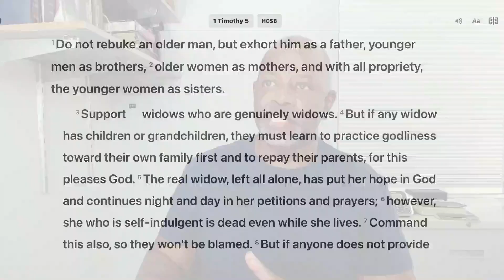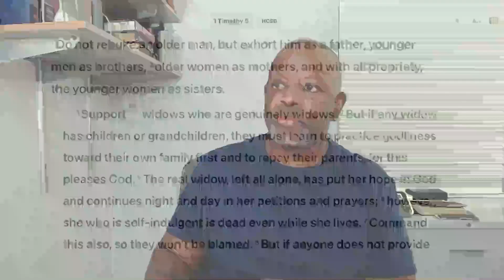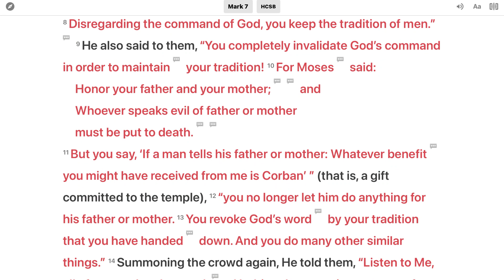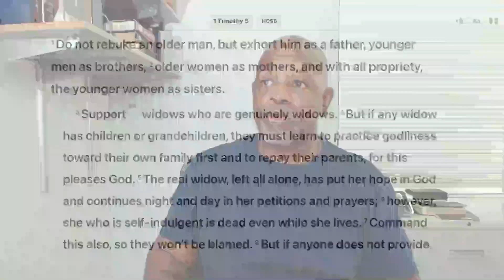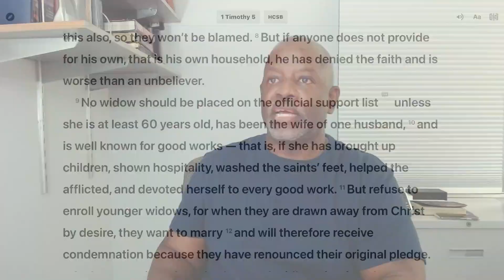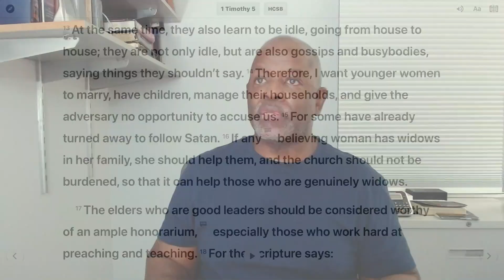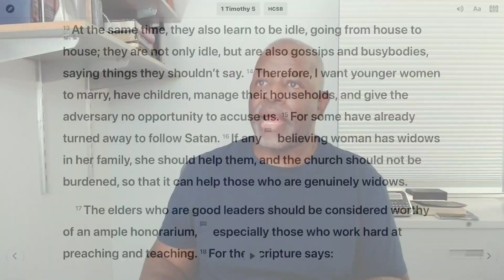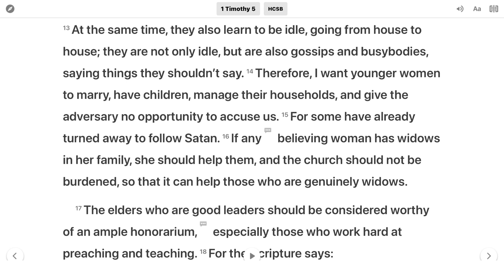Wisdom for young ministers how to deal with the congregation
Paul instructs Timothy how to deal the caring for widows, elders sinning and the pay